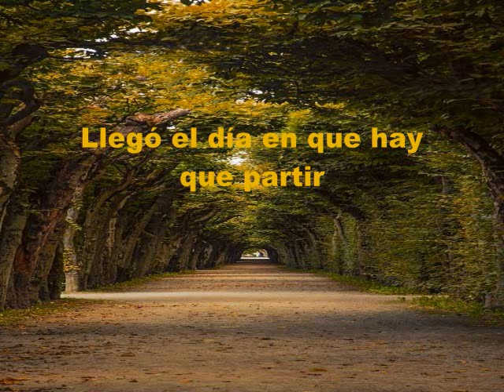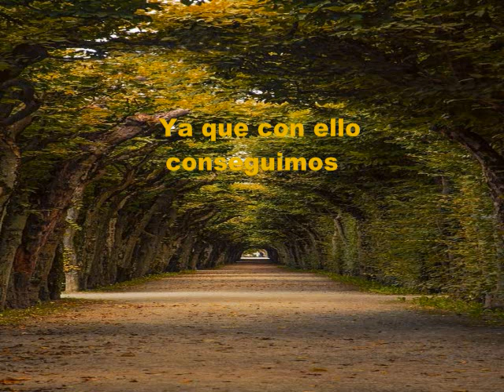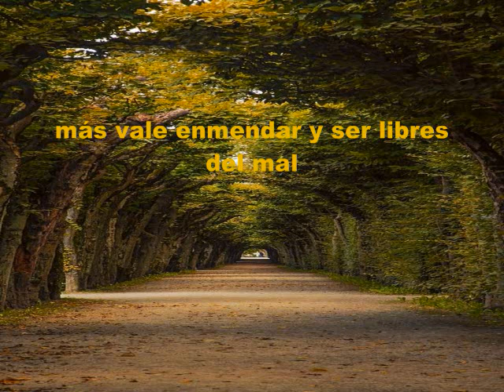Pongámonos A Cuentas KARAOKE